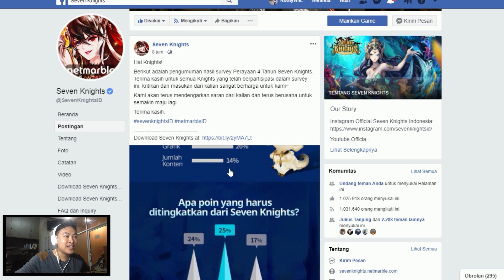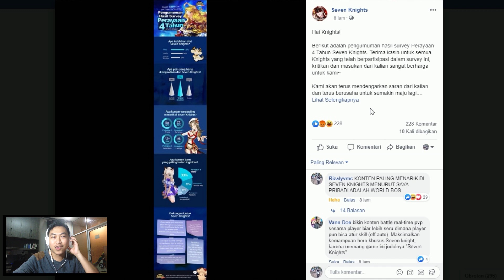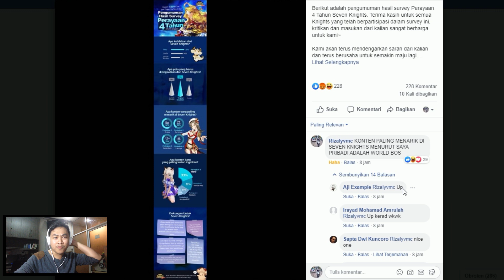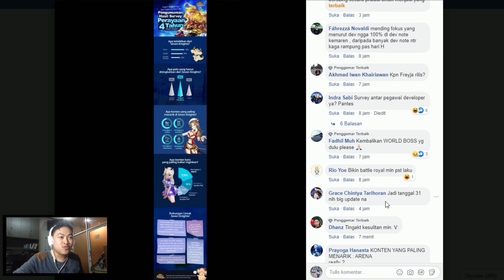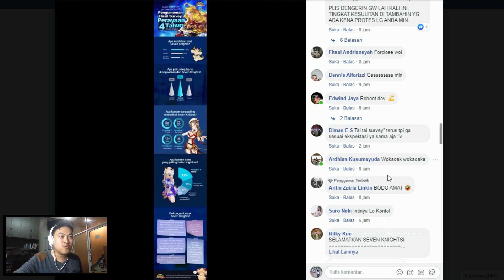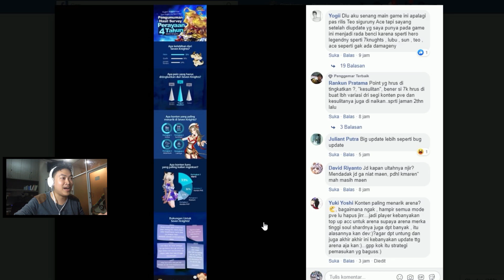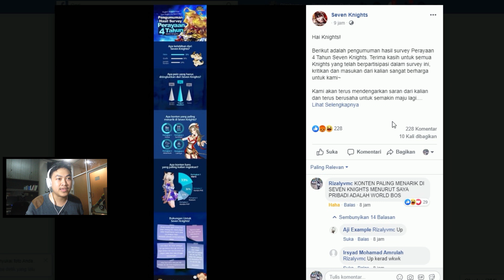Seven Knights - WORLD BOS BALIK LAGI ? SURVEY DARI HONGKONG!!